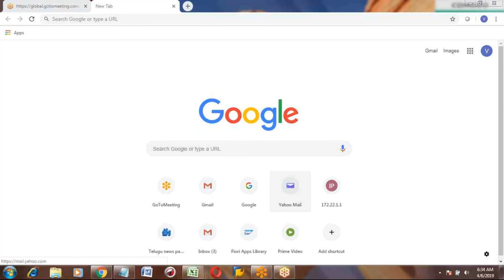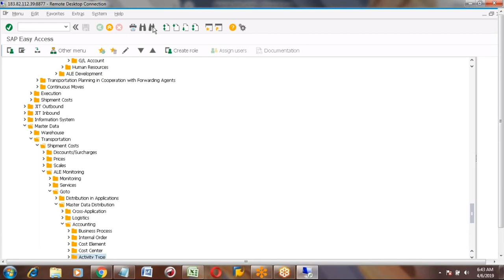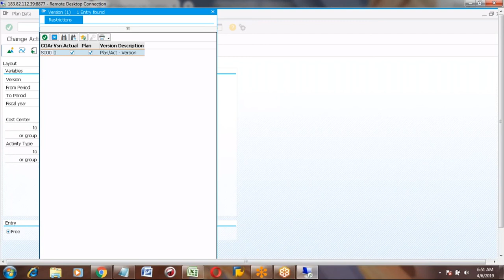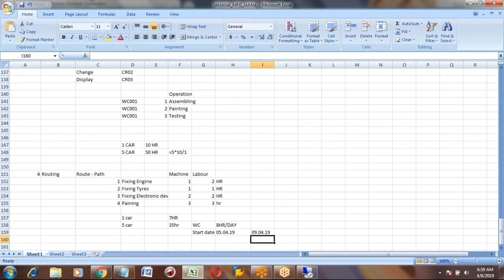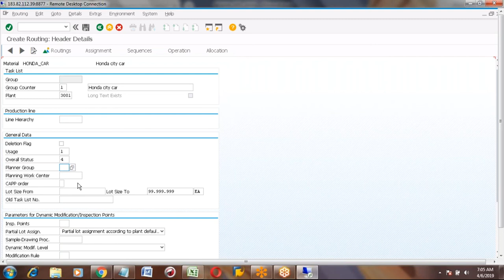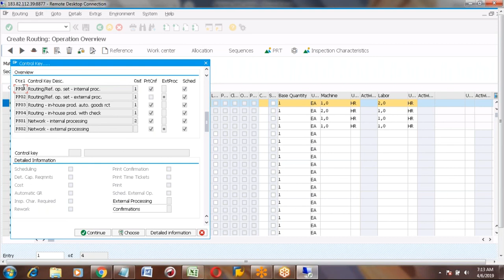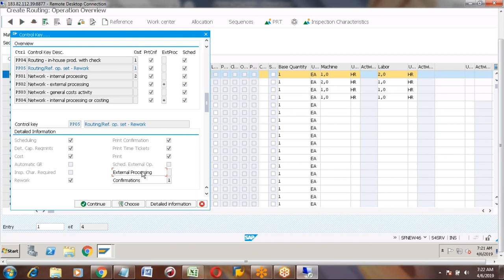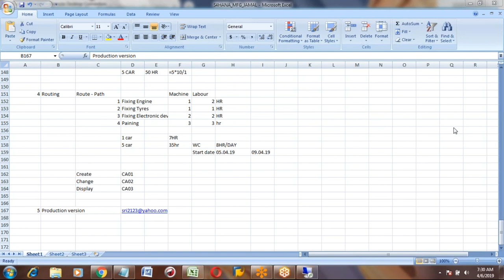SAP HANA PP Session 6